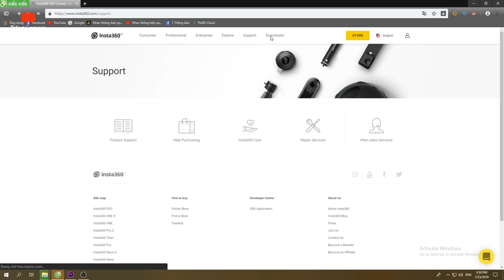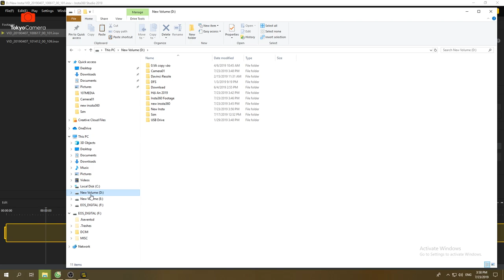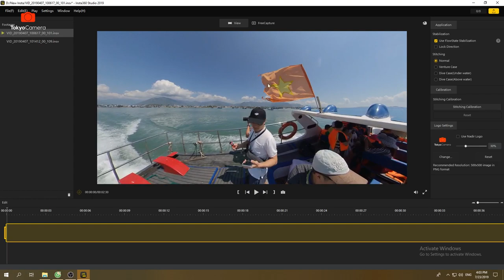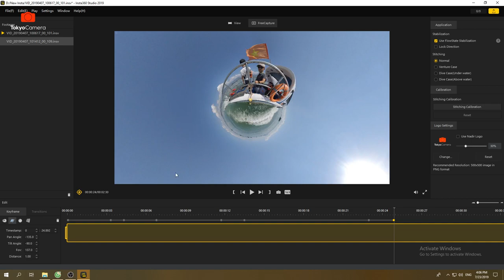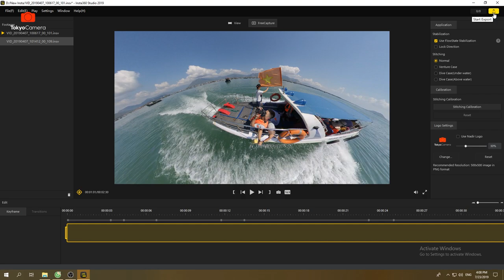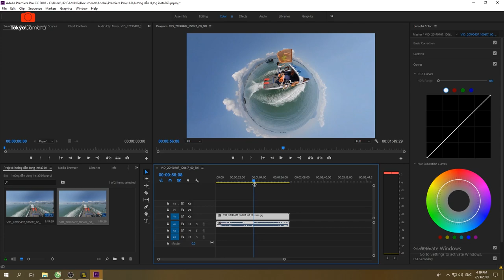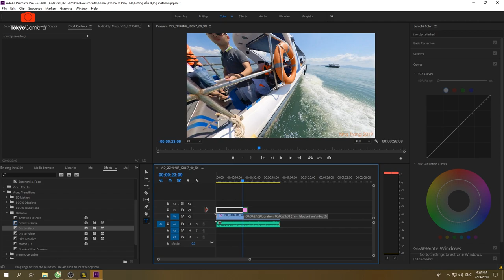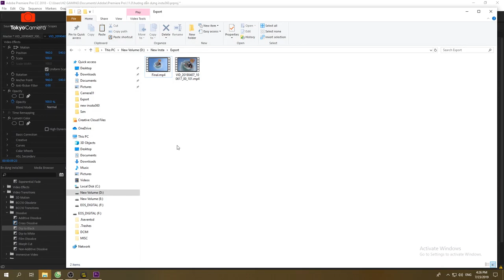Hướng dẫn dựng Video 360 trên MÁY TÍNH (PC) | Tokyo Camera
Dựng video 360 độ trên máy tính mang lại những ưu điểm vượt trội và phát huy được hết tính năng của camera 360 mang lại 😍😍
Hướng dẫn dựng cơ bản như chọn khung hình, ghép nhạc, ghép chữ, kéo màu...cho video 360.